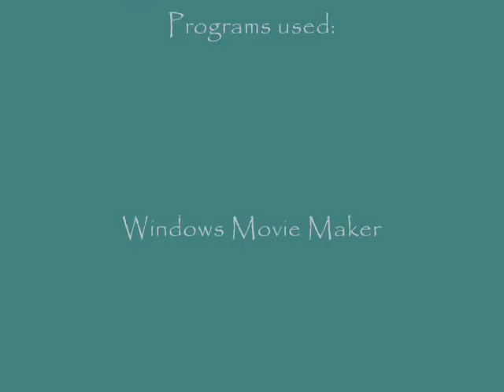RCT3 - Jaculus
This coaster is a B&M Sitdown coaster themed around the flight of a legendary creature called a jaculus, basically, a jaculus is a small winged dragon which is said to live in ancient forests.

CSO Used: Shyguy's rock set
Temple of Torment
Old Spices Tropical Trees
Moby's Steel Jungle
Ralfvieh's Bridge Set
LR's Catwalk Set
Brandon's Realistic Coaster Set 1